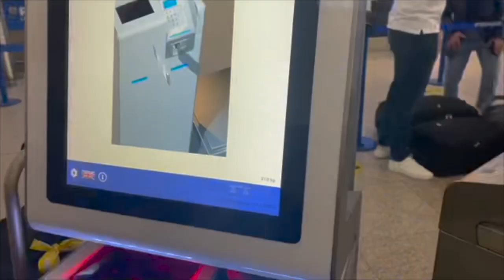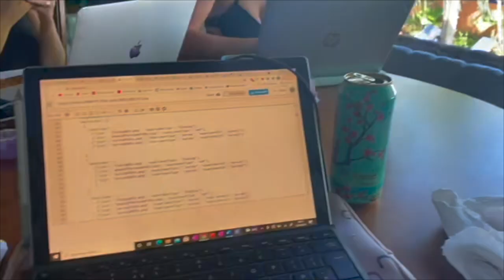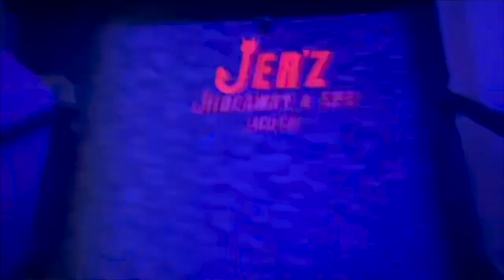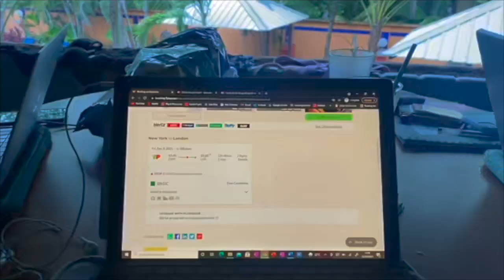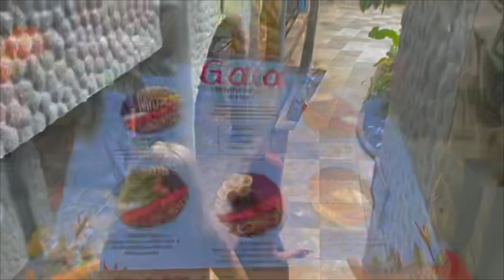Costa Rica Vlog | Jaco 2021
Song - Happy Hour (Cody G)